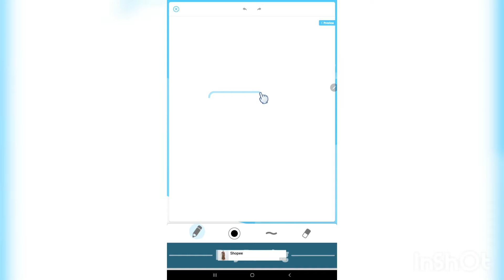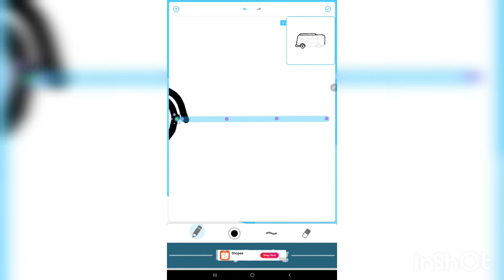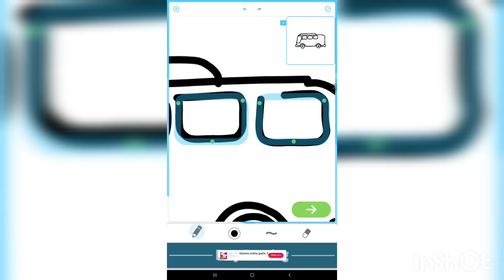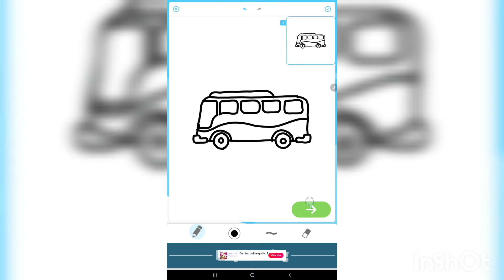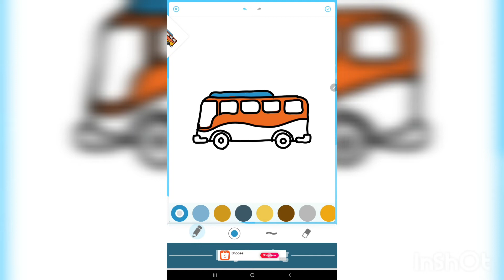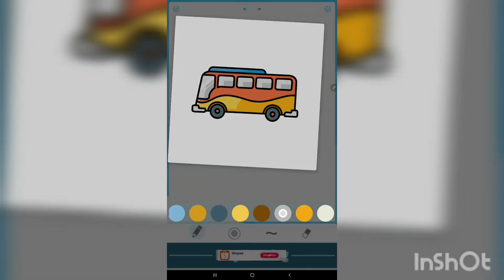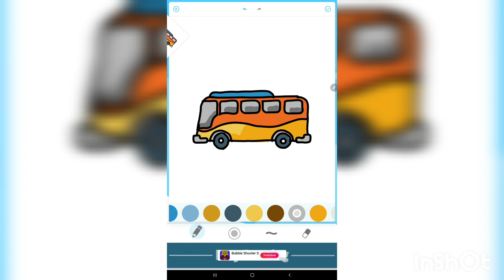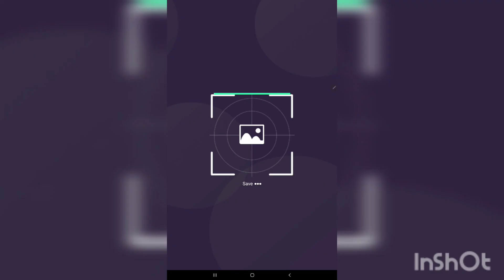How to draw bus ? Easy drawing | cara gambar bis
Hi , Di channel Linchen craft akan menunjukkan cara membuat berbagai macam craft yang lucu- lucu.